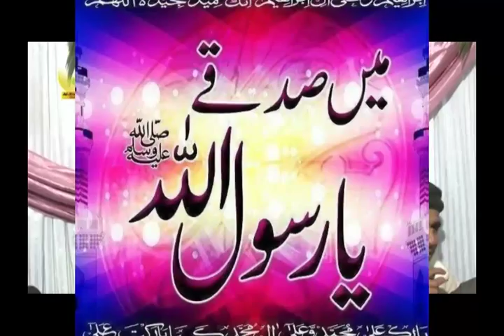New Naat 2014 By Umair Zubair ek Main He Nahen IN Per New Beautifull Naat 2014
Sana e Sarkaar All naatkhwaans
Join Official page on Facebook For All Updates Of All Beautifull Naats